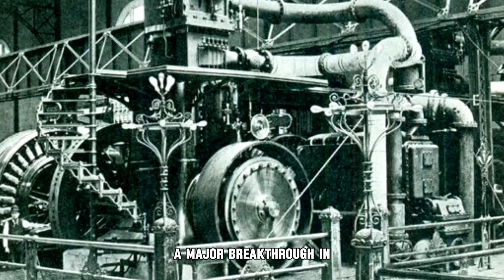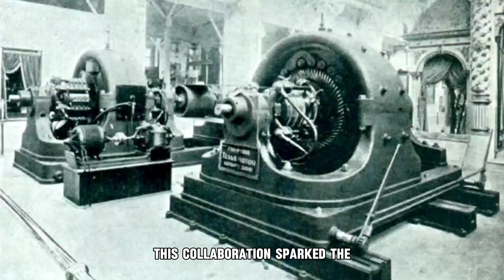Nicola Tesla | The Forgotten Genius | DOCUMENTARY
Nikola Tesla:
 The Genius Who Lit the World

Description:
Dive into the extraordinary life and legacy of Nikola Tesla, the brilliant inventor and visionary whose innovations revolutionized the world. In this captivating documentary, we explore Tesla's groundbreaking contributions to electrical engineering, including the development of alternating current (AC) power, his work with wireless transmission, and his visionary ideas that were ahead of their time.From his early life in Croatia to his dynamic career in the United States, follow Tesla's journey through triumphs and challenges. Discover the stories behind his most famous inventions, his rivalry with Thomas Edison, and the impact of his work on modern technology. Learn about the man behind the genius—the struggles he faced, the eccentricities that defined him, and the legacy he left behind.Join us as we unravel the fascinating story of Nikola Tesla, the man who truly lit the world. Whether you're a history enthusiast, a science lover, or simply curious about one of the greatest minds of the 20th century, this documentary will illuminate the life of a scientific maverick whose ideas continue to shape our future.